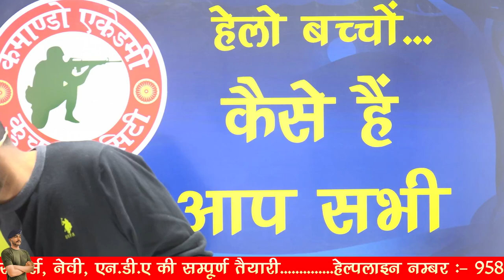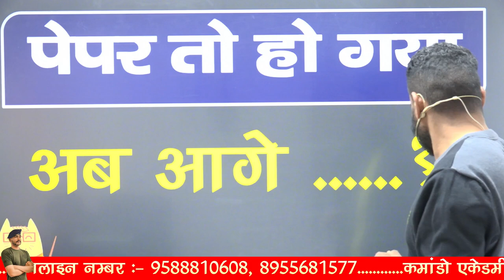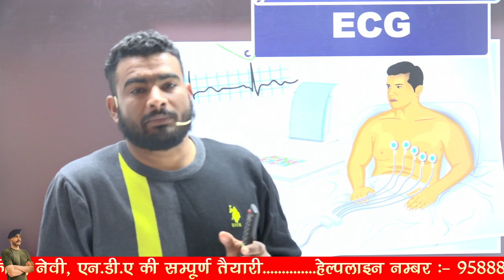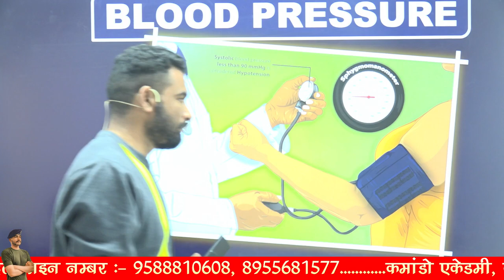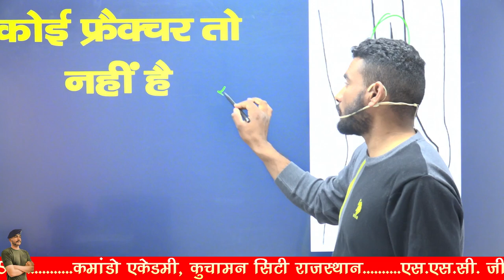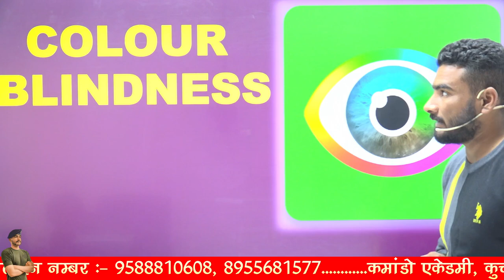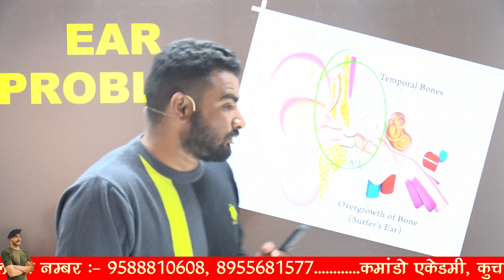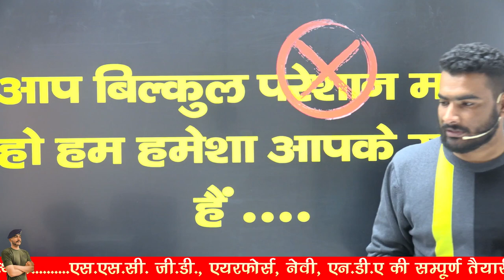ऐसा होगा SSC GD का मेडिकल , क्या आप को कराना है मेडिकल टेस्ट#sscgd2023